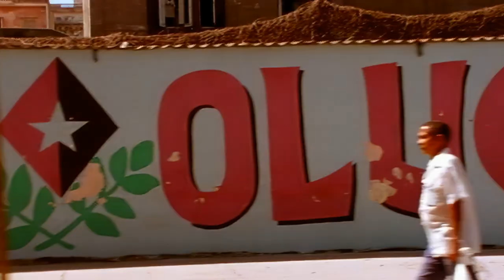Navigators - Come Into My Life (Official Music Video)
Navigators - Come Into My Life
Director: Martin Munthe
Producer: Anneli Engström

Lyrics:
Come into my life, I got so much love to show you
Come into my life, Boy I adore you
X2
David Jassy:
Eh yo, this girl got me curious
Eyes like brown coffee
Mysterious, plus her bodyskin got me furious, Delirious
The kind of girl you want to marry
Not a secondary
Now she's very very extra ordinary
Meet her at the library, next to...
A volcabolary... close to a dixtionary
Ah, reveloutionary
Besides the way she walks
It's to prove she's a pleasure
The way she talks
Leaves scars in my heart
I can't measure
The quality time she provice
Bonafine, I pray she stays by my side
Andrйs Avellan:
Say girl, you been around ... on my mind
All week, last night
I can't front, I couldn't sleep
Your girl told me that you're feeling so deep
And plus the eyes baby, they never lie baby
Caught them by surprice yesterday
Somehow shady ...
No good...
The look she gave me was more like an inventation
The energy between us, the temptation?
I take that smile as a YES
I tell you what's next
You and yours plus mine
... alot of success
I swear I'll make more beats
To get you more...
Can you feel it?
Come into my life
I'll open the door for you
Boy I adore you
Together as one not two
Boy I adore you (Official 4K Video)